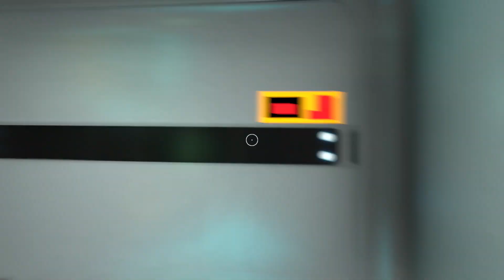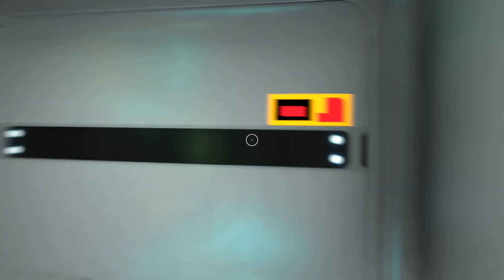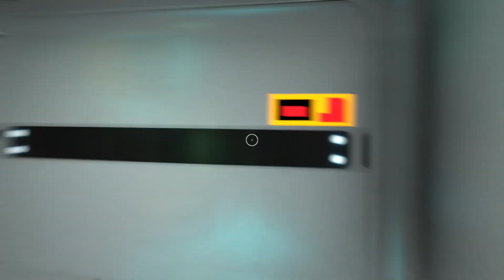Subnautica 0406 🌊 XXL Materiallager Bau 2 😎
WEITER geht´s mit dem 😘 bauen 😎...und nach soviel "erkunden & sammeln" mal eine schöne Abwechslung 🥰😏